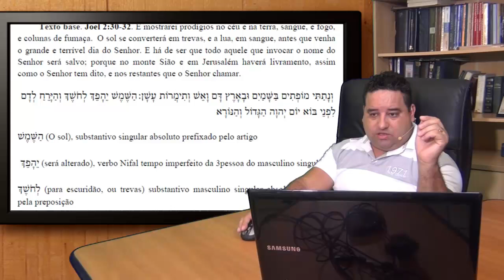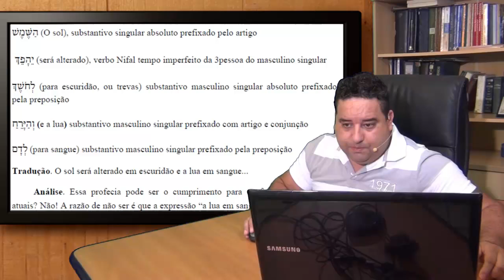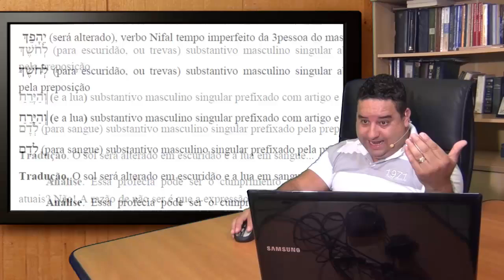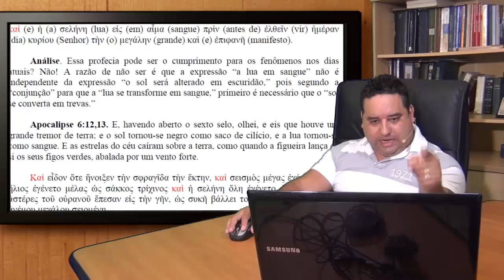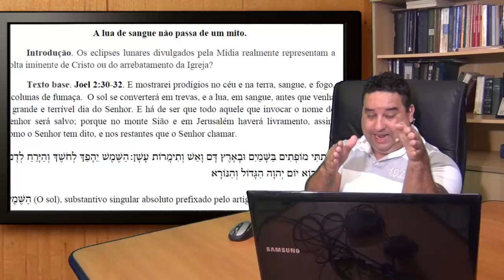A Mentira da LUA de SANGUE.